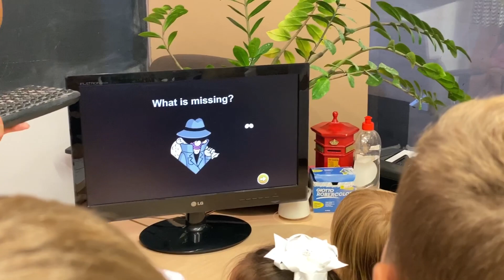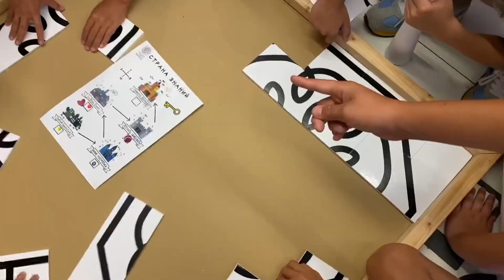Самая необычная школа в Черногории: как выглядит день, сколько стоит, аттестация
Dukley Academy  - одна из самых известных частных школ в Черногории. Ей больше 10 лет, но в этом году в школе изменился формат обучения. Добавились походы, открытое творческое пространство для всех детей, даже тех, кто учится в других школах. Появилась возможность любым родителям принять участие в создании своего уникального учебного процесса, а кто е того, каждый день в школе начинается с занятий спортом. Надежда Эмильфарб, директор школы, рассказала, как проходит обучение, как выглядит типичный день в начальных и средних классах, сколько стоит обучение, как проходит аттестация и пр.